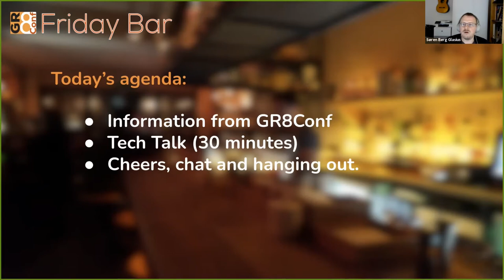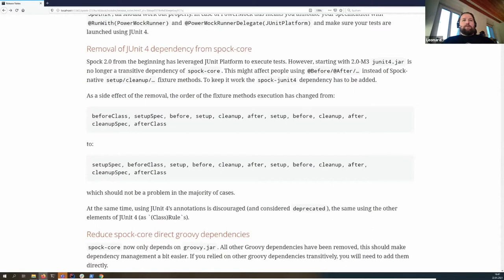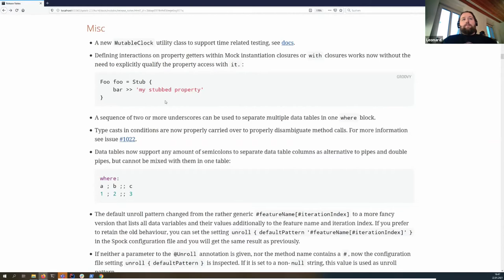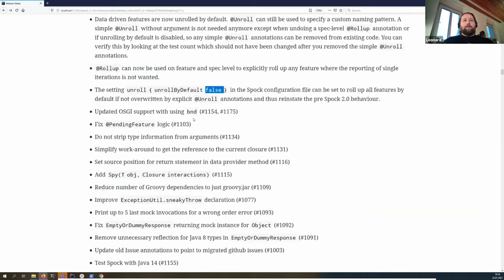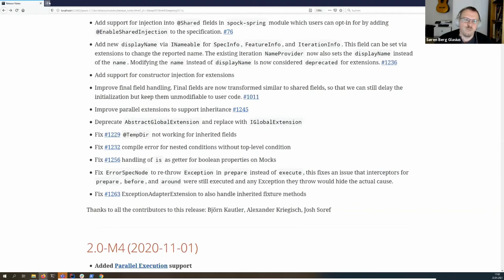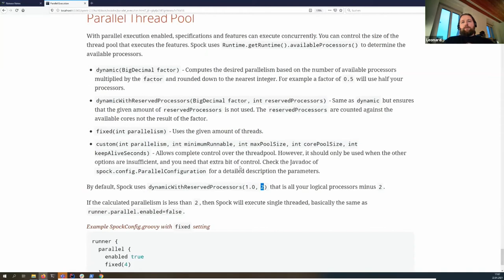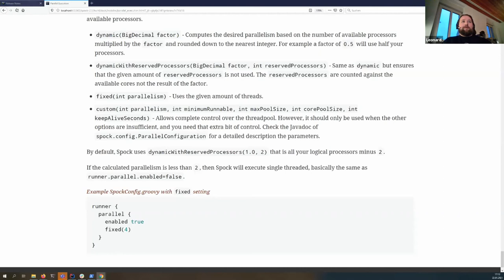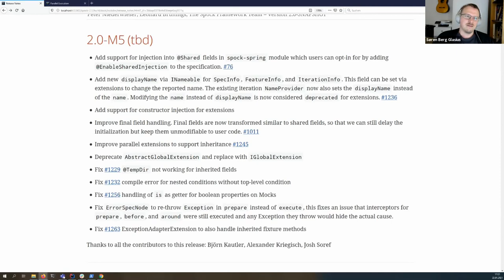GR8Conf Friday Bar: Spock 2 0 update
Leonard presents what is going to come in Spock 2.0 and go over the release notes.